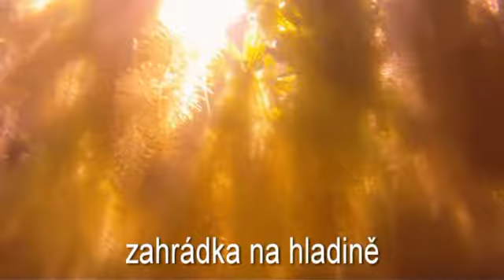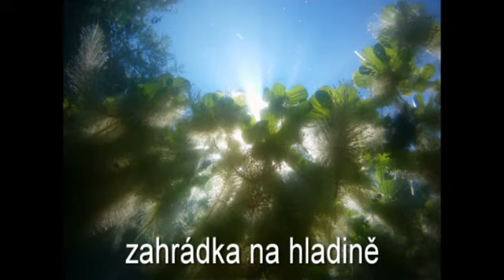Lom Srní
Asi 15 let o tom lomu vím a až nyní jsem se v něm potopil. Muzika je" Hustej Wipmy" a ten je opravdu hustej...